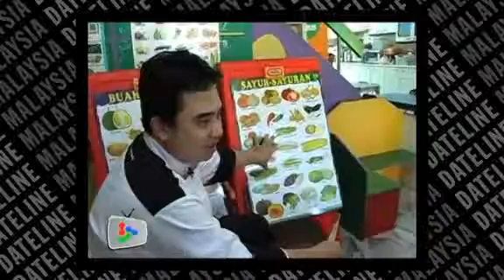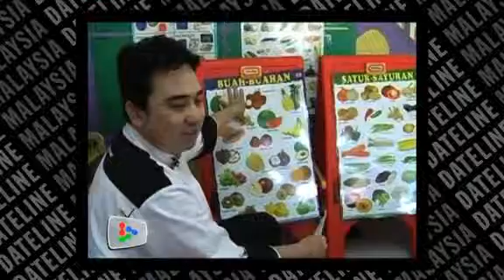Chefs Go Green: Episode 6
Chef Amir educates children of Taska Play and Learn to eat healthy. He teaches them how to make papaya salad and homemade chicken nuggets.